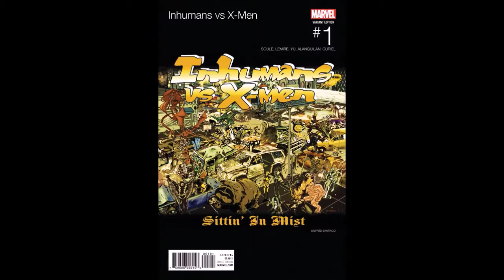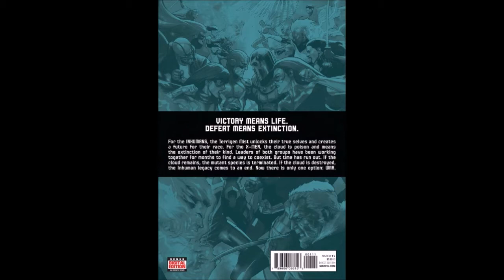Inhumans vs X-Men #1 (of 6) | COMIC BOOK UNIVERSITY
comic_book_university